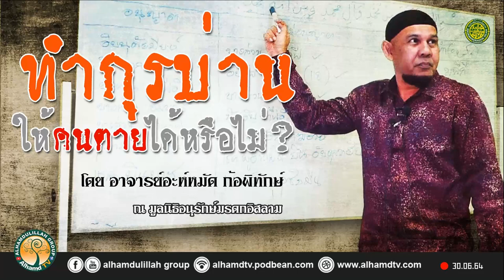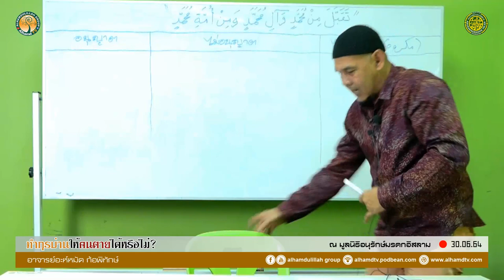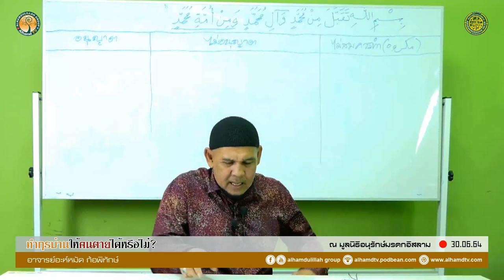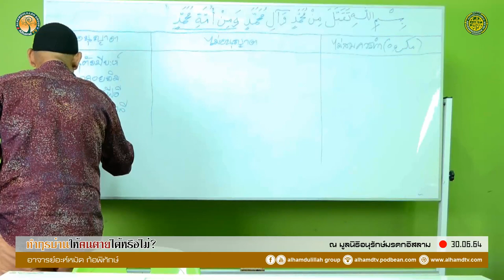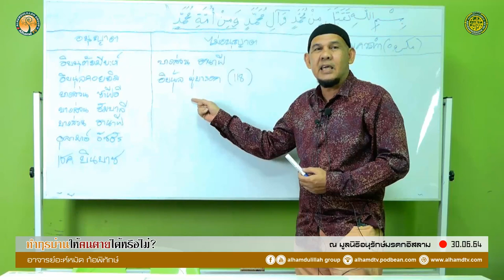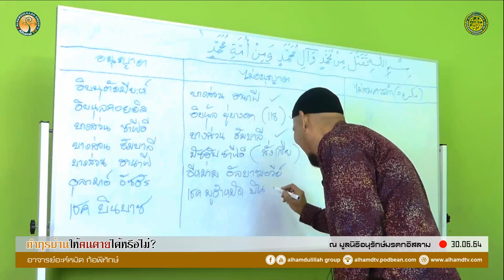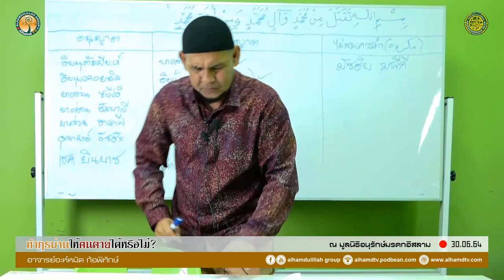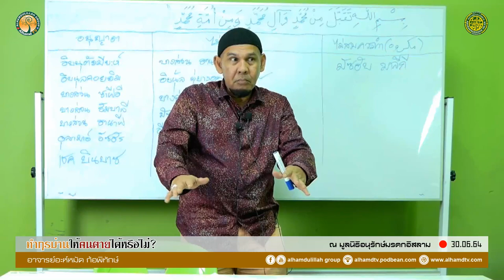AH 2710 ทำกุรบ่านให้คนตายได้หรือไม่ โดย อาจารย์อะห์หมัด ก้อพิทักษ์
30.06.64 @ มูลนิธิอนุรักษ์มรดกอิสลาม

Tel & Line iD :
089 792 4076 (ดาวุด)
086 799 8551 (มูฮัมหมัด)
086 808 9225 (อับดุลการีม)
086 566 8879 (อนัส)